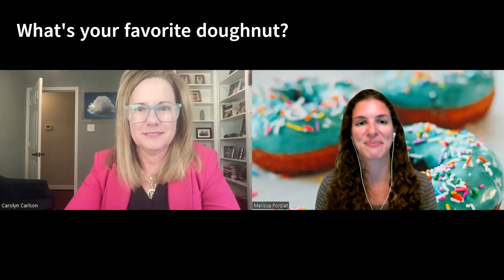Carolyn Carlson - Okta / Vice President of Enterprise Sales - Take the Doughnut Interview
Carolyn Carlson - Vice President of Enterprise Sales, Central and East at Okta - joins Melissa Forziat to talk about her experiences going after her dreams.

Take the Doughnut Interview series description: Keynote speaker Melissa Forziat interviews leaders across many industries for their thoughts on what it is like to go after what you want. Learn their processes for seizing opportunity and their advice for others trying to do the same.